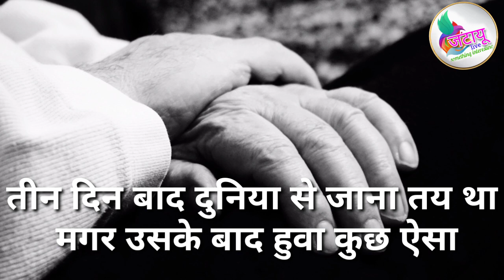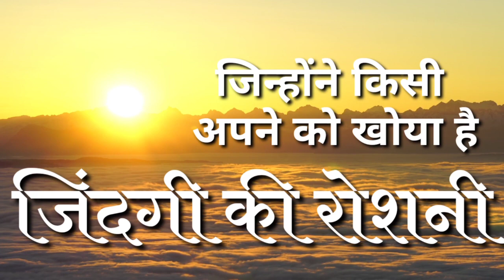तीन दिन बाद दुनिया से जाना तय था मगर उसके बाद हुवा कुछ ऐसा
तीन दिन बाद दुनिया से जाना तय था
 मगर उसके बाद हुवा कुछ ऐसा

UPI ID
alastleafgm@okhdfcbank

बैंक डिटेल्स
IFSC - SBIN0000476
Branch - Sawantwadi

मैंने एक संस्था का निर्माण किया है "जिंदगी की रोशनी" जो लोग अपनी जिंदगी में दुखी है या फिर जिन्होंने किसी अपने को खोया है। मैं ऐसे लोगों  की विशेषज्ञ की मदद लेकर आध्यात्मिक  रीति से मदद करने की कोशिश करूंगा आपको इस बारे में ज्यादा जानकारी चाहिए या फिर आप इस संस्था से जुड़ना चाहते हैं तो आप जरूर इस 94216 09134 व्हाट्सएप नंबर पर मैसेज करें

जिन्होंने किसी अपने को खोया है उनके लिए कुछ करने की कोशिश है यह
Jatayu live

जिदंगी की रोशनी
जिन लोगो ने किसी अपने को खोया है यह संस्था उन्हे आगे की जिंदगी अच्छे से जीने के लिए प्रोत्साहित करने हेतु है...

अधिक जानकारी के लिए निचे दी गई लोक क्लिक करे या निचे दिए व्हाट्सअप्प नंबर पर मैसेज भेजे